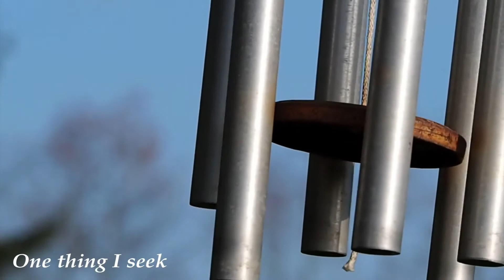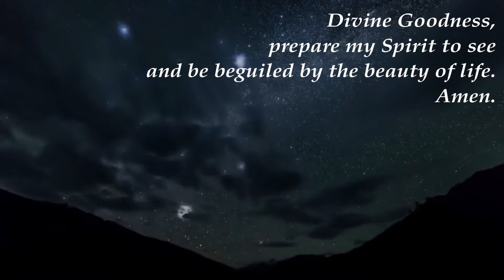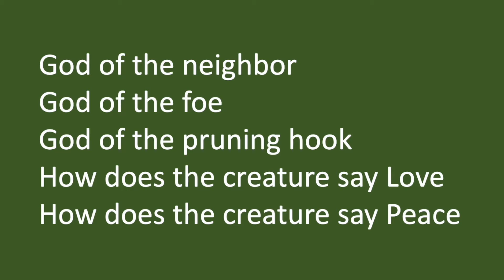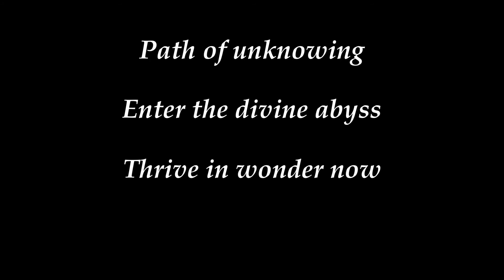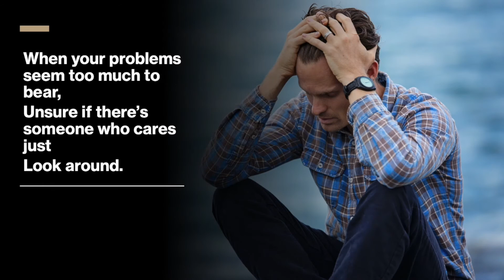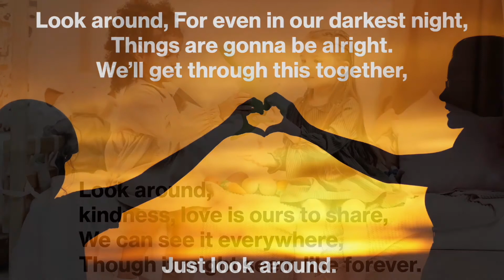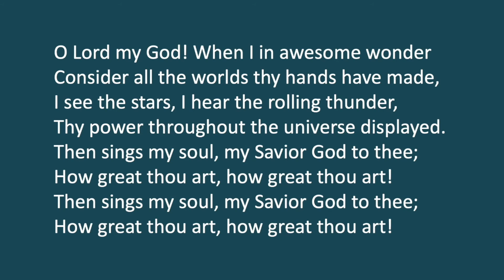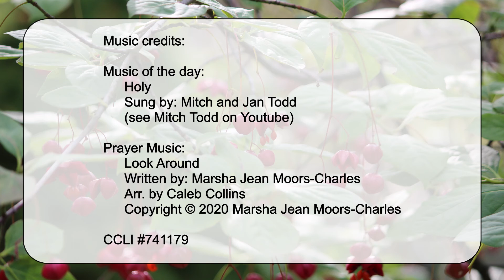'People Don't Have Idol Hands' Rabbi Aaron Bergman (10.3.2020)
To learn more about our church -- Congregational Church of Birmingham, United Church of Christ -- please